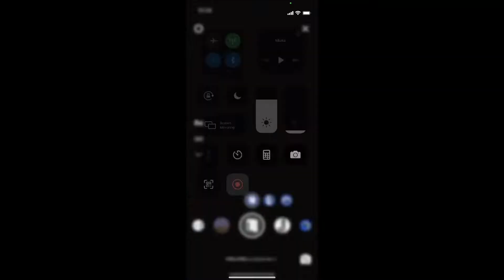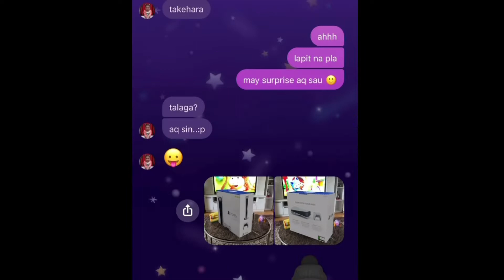PS5 FILTER PRANK ON HUSBAND | JAPANVLOG 13 | ALJHOSHA FAM